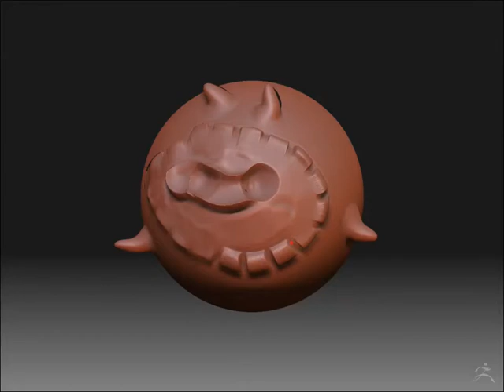The clay monster from Zbrush!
My first creation!